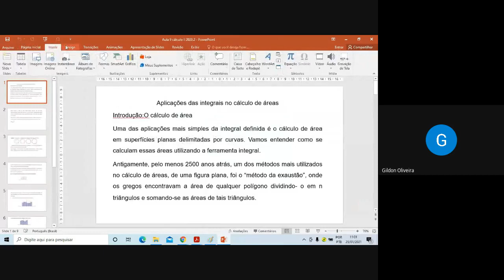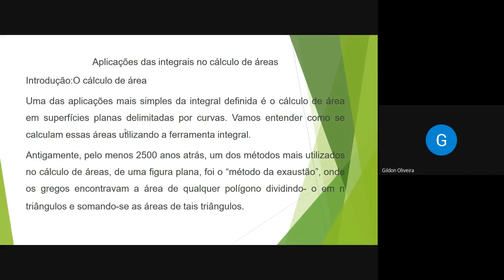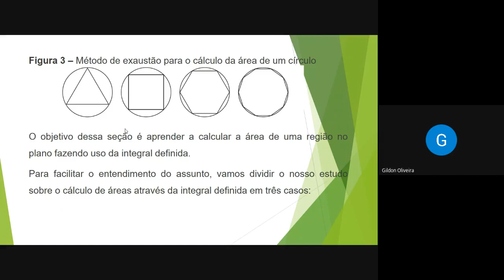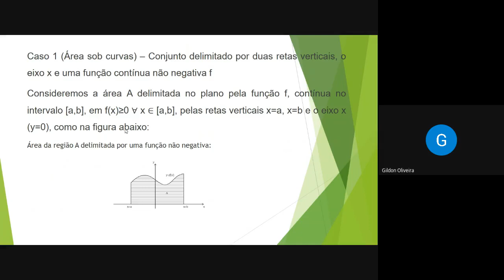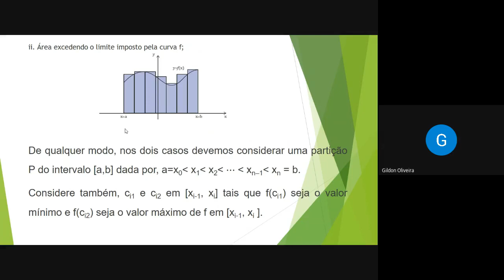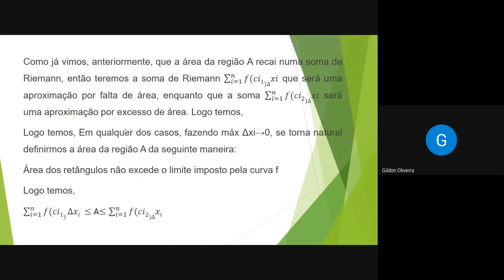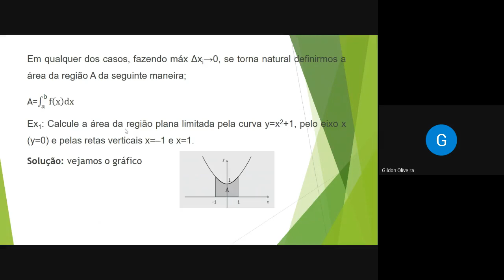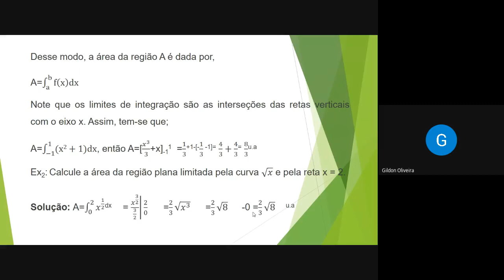CÁLCULO DE ÁREAS UTILIZANDO INTEGRAL_PARTE I